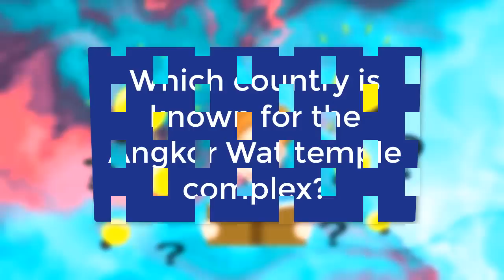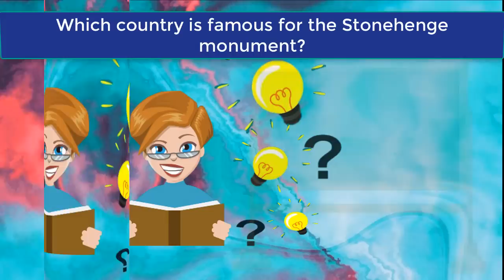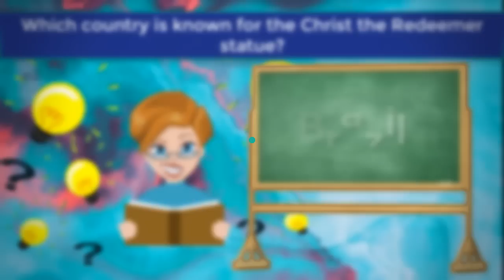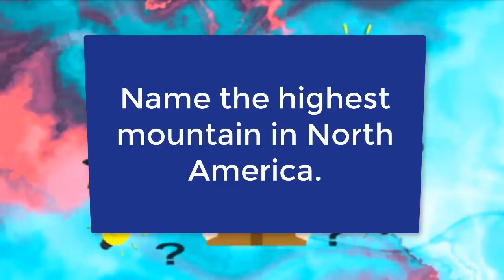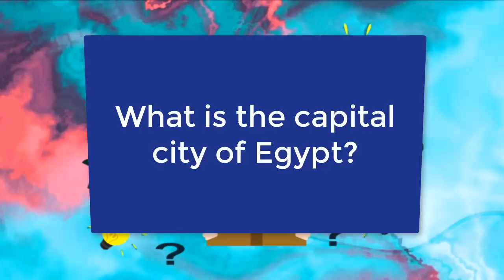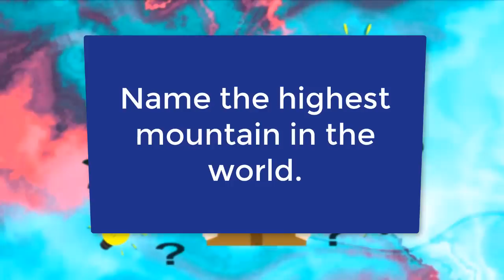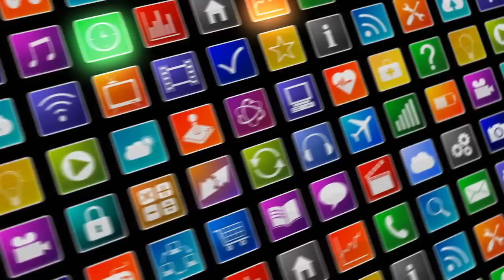Are You a Geography Expert? Prove It with Geography Quiz #2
Your quiz was so much fun! If you're craving more quizzes, swing by my quiz video

Get ready to put your globe-trotting skills to the test with us, as we dive into the fascinating realm of geography. From capital cities and famous landmarks to rivers, mountains, and even flags, we'll cover it all. Each quiz will transport you to a new corner of the globe, where you'll face exciting challenges that will truly test your geographic knowledge.

Are you ready to challenge your geography skills, and prove that you're smarter than a 10-year-old in all things geography? Let's show the world that age is no barrier when it comes to being a geography master!